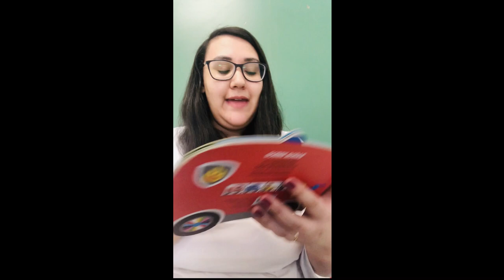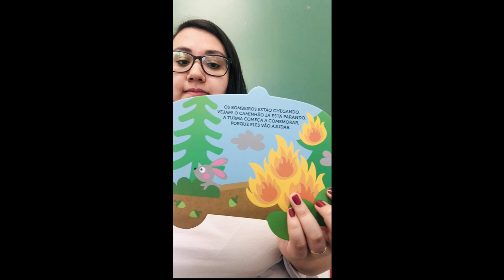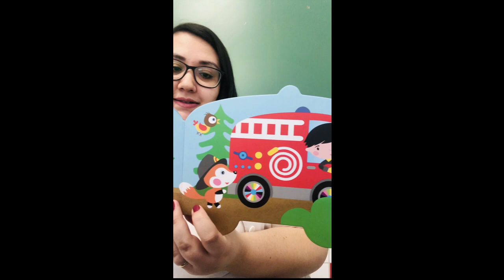Hora da História - Bombeiros